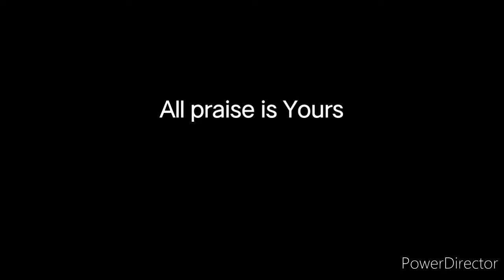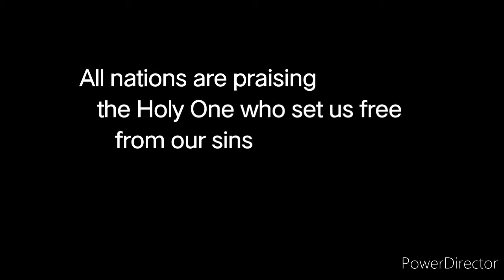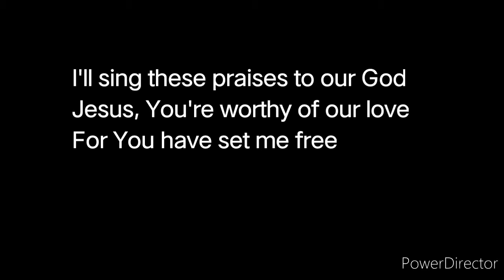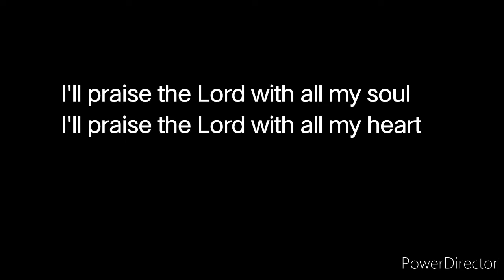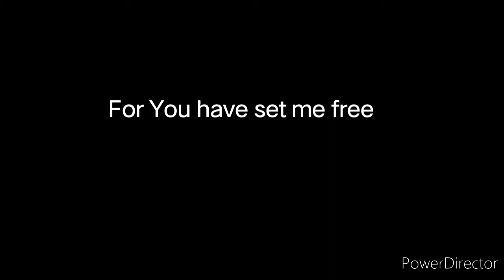FREEDOM - I.D.O.4. (Cover Version by JCTGBTG Dubai Satellite Church)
This is a cover version of IDO4's original song "FREEDOM".  Cover song arrangement by Jesus Christ To God Be The Glory - Satellite Church.